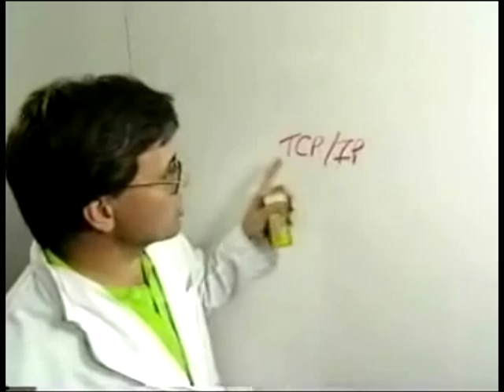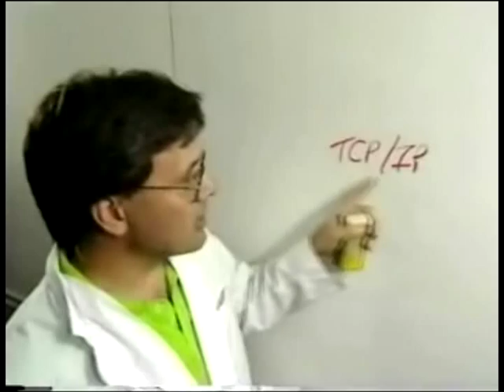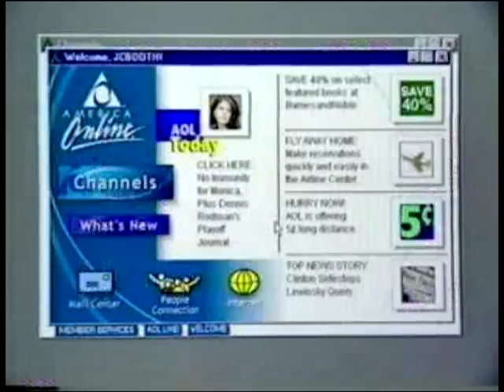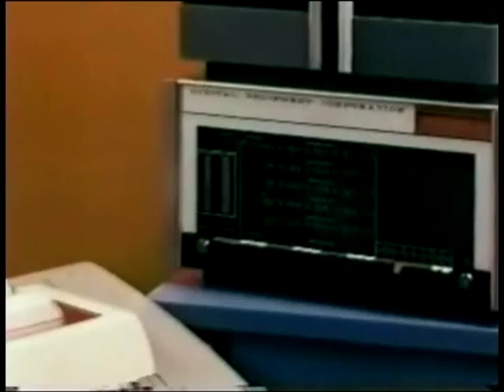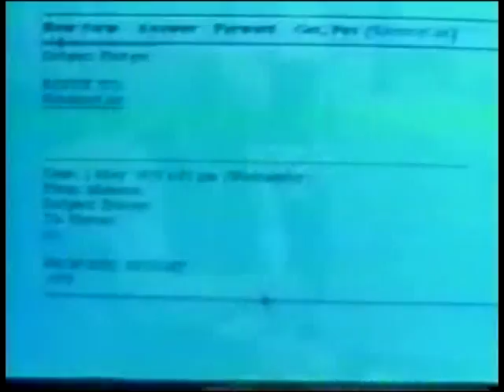WebBrahman-1 | Abridged version of Nerds 2.0.1 --3/9